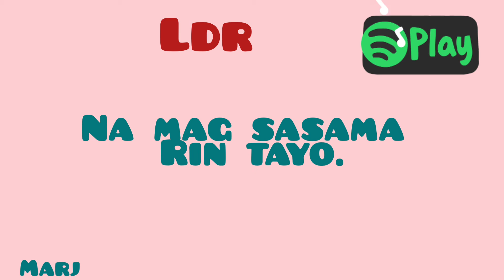Para sa Mga LDR, Pakinggan nyo..